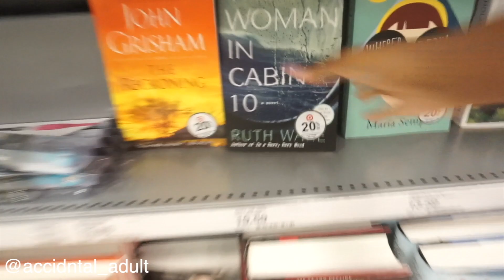Go Wedding Dress Shopping With Me! | Boston Social Distancing | Wedding Series 2020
I'm so excited to take you all wedding dress shopping with me in this new video of the wedding series!
In this vlog my matron of honor, maid of honor, my mom and my fiance's mom go wedding dress shopping at Alexandra's Boutique! I had so much fun trying on different dresses and seeing the look on my family and friends faces! And I found my dress!!